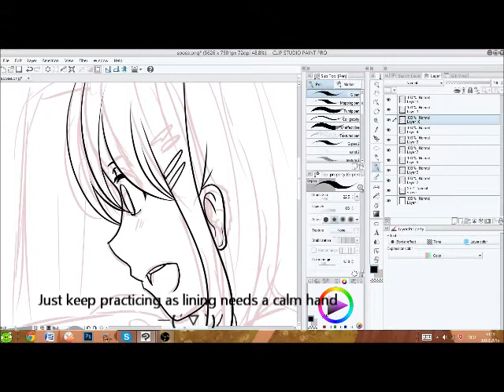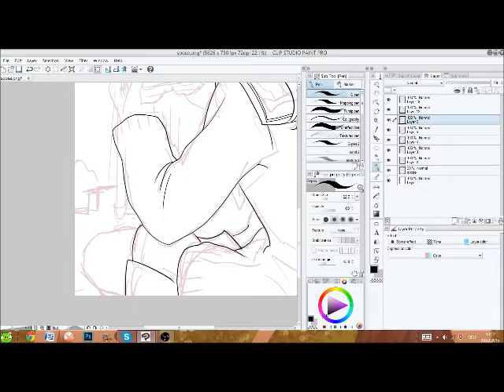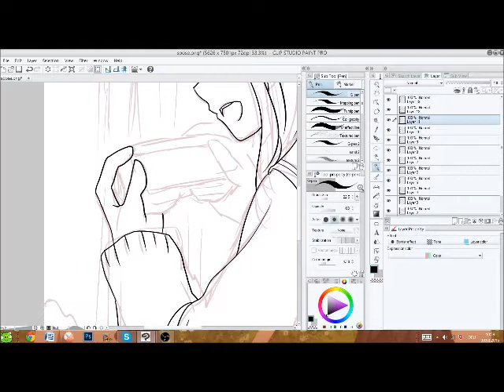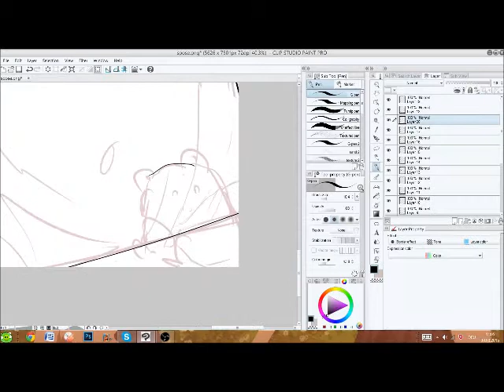Part 2 : Lining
WARNING: Im sorry but Moviemaker was mean again and so I had to save it as a lower quality video ;A; The coloring part however shall be in HD again o w o)/

Part two of my picture Im currently working on ;u;

Lining: the part I hate the most cause its just stupidy work OTL at least for me TTuTT I know that the lines are not perfect but I wnate dto get it over wth and get to my favorite part *A* the coloring yay Q7Q even finished it as well and gonna upload it right away :3